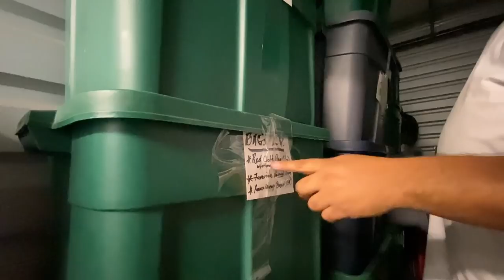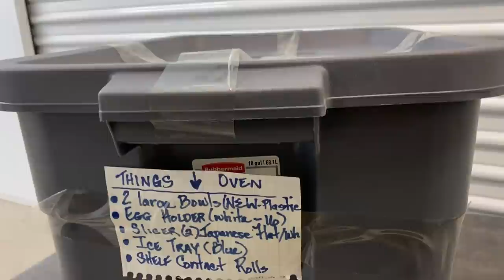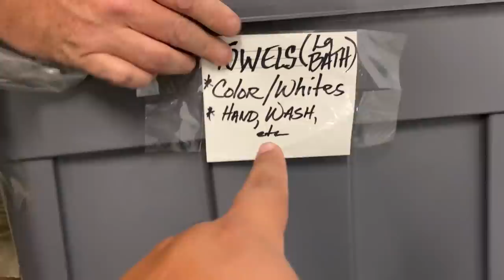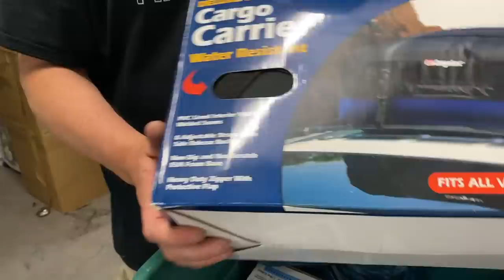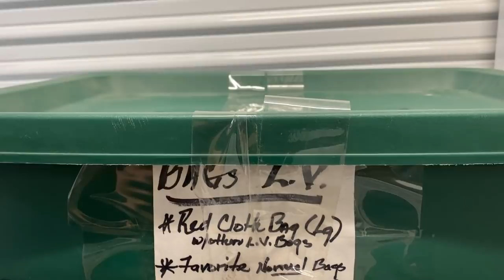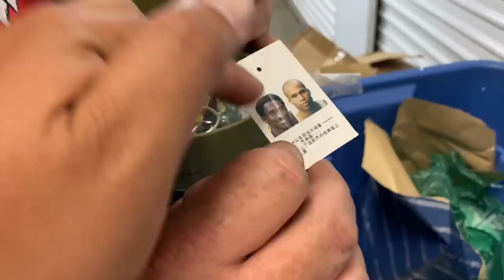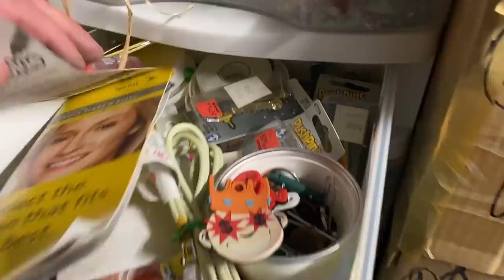PAID $1600 FOR THIS ABANDONED STORAGE ~ 3 UNITS 1 OWNER ~ storage wars mystery boxes